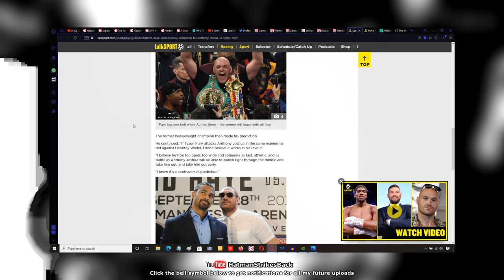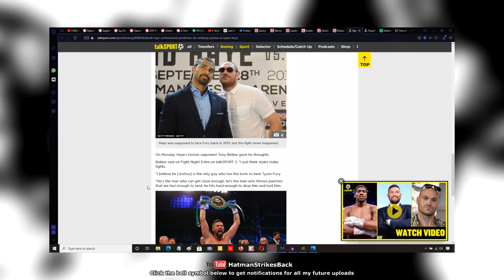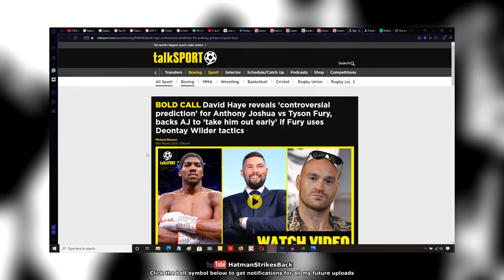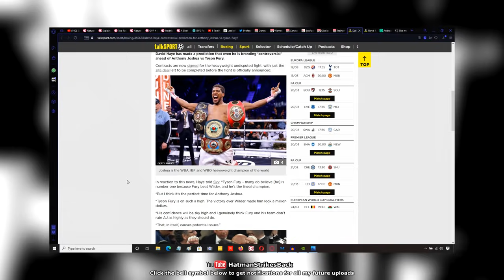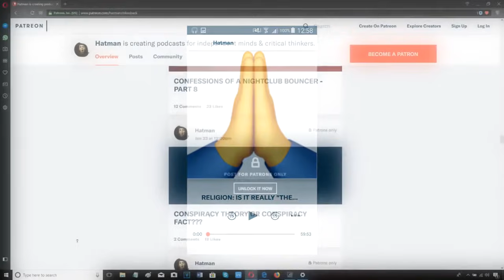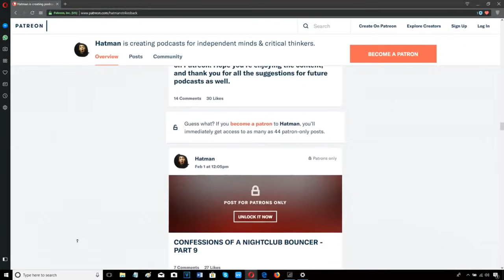DAVID HAYE: "ANTHONY JOSHUA CAN KO TYSON FURY EARLY"!!!